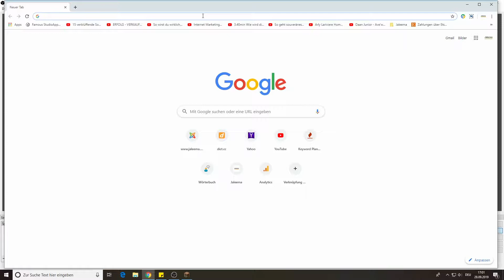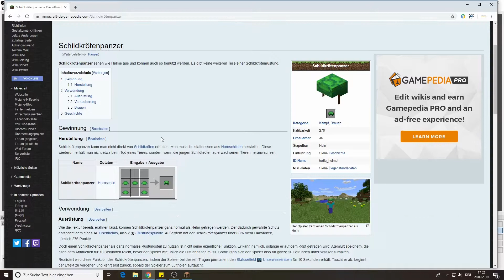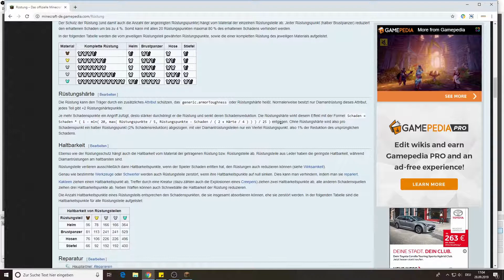Minecraft Adventure #023 - Unten wird gebaut, oben brennen Monster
Let's Plays bei Dee Gaming Place

Ausbau der unteren Gewölbe. Noch ist es ein Rohschliff aber bald wird es ein Schloss in der Unterwelt werden!